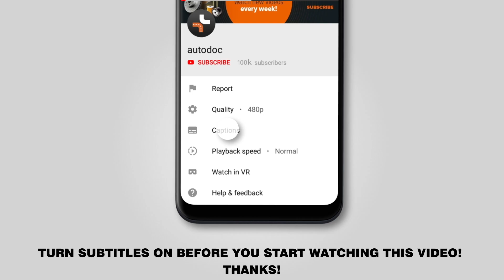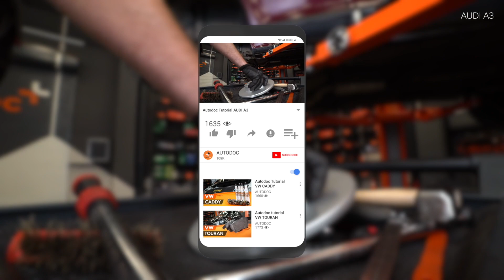Kuinka vaihtaa takapyöränlaakerit, pyörännapa AUDI A3 1 (8L1) -merkkiseen autoon [OHJEVIDEO AUTODOC]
Kuinka vaihtaa takapyöränlaakerit / takapyöränlaakerisarja, pyörännapa AUDI A3 1 (8L1) 1.8 Hatchback 1997 -merkkiseen autoon [OHJEVIDEO AUTODOC]

AUDI A3 (8L) -auton (09.1996–05.2003) / AUDI TT Coupe (8N) -auton (10.1998–06.2006) / SEAT Leon I (1M, 1M1) -auton (11.1999–06.2006) / SEAT Toledo II (1M, 1M2) -auton (10.1998–05.2006) / SKODA Octavia I (1U) -auton (09.1996–12.2010) pyöränlaakerit täytyy pääsääntöisesti korjata yhden ja saman menetelmän mukaisesti

🔝 Huippuvalmistajat jotka valmistavat takapyöränlaakerit: SKF, STARK, FEBI BILSTEIN, RIDEX, MAPCO

🛠️ Työkalut, jotka tarvitset korjataksesi takapyöränlaakerit:
- teräsharja
- WD-40-monitoimiaine
- jarrunpuhdistusaine
- Torx-avain nro T30
- momenttiavain
- kuparitahna
- vannehylsy № 17
- tasataltta
- vasara
- 3-jalkainen ulosvetäjä
- 12-kulmainen hylsy nro. 30
- kuminuija
- sorkkarauta
- jarrukiila